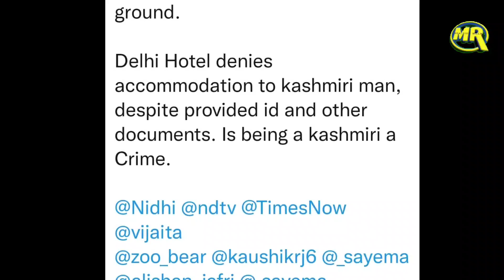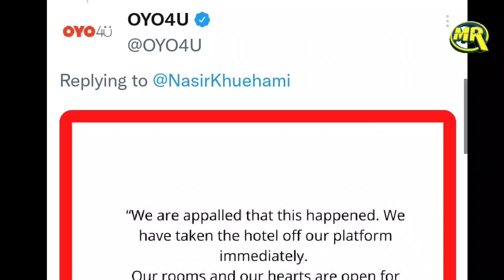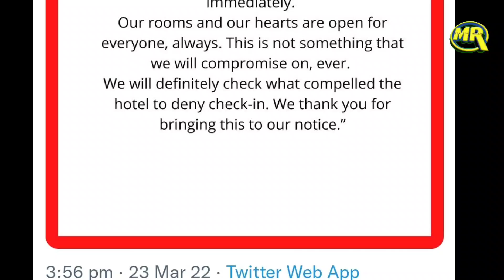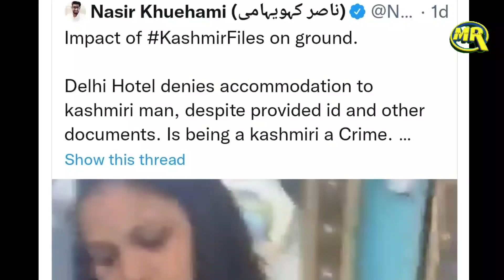Mahua Moitra on Kashmiri Boy| Delhi में Kashmiri Boy की Viral Video पर महुआ मोइत्रा का बड़ा बयान